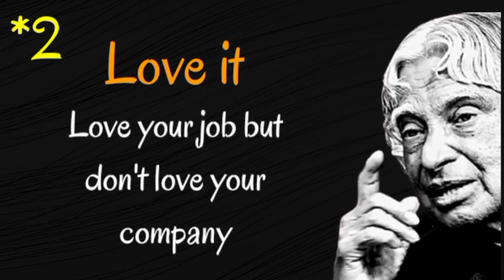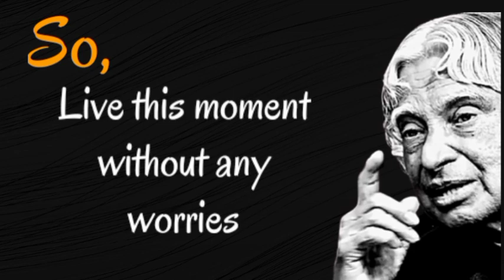4L can change your life | Dr. APJ Abdul Kalam quotes | Inspirational quotes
Hello Friends..!